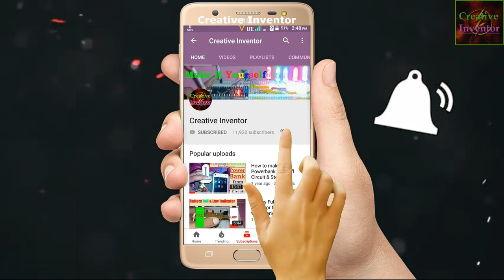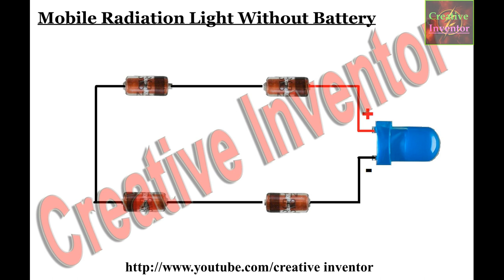How To Make Mobile Sticker Light | Anti-Radiation Led Light | DIY Radiation Flashing Led Light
Parts Needed:-
1-   4-Pcs- IN4148 Zener Diode
2-  1Pcs- Any Colour LED